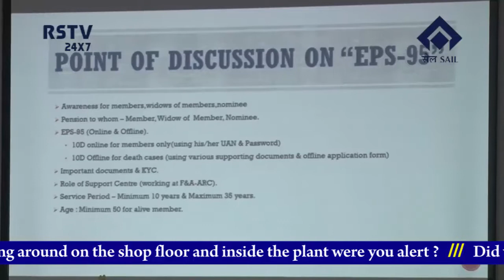ENGLISH NEWS DT- 8/ 3/ 2021